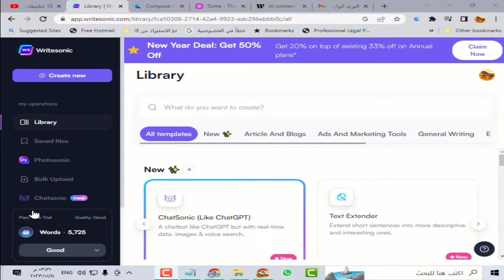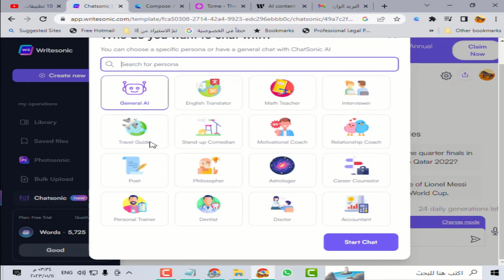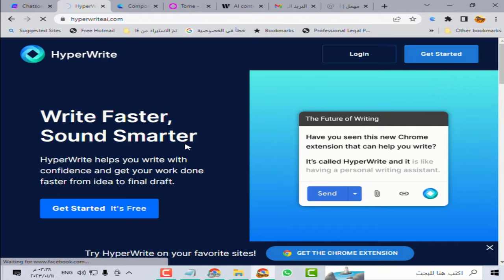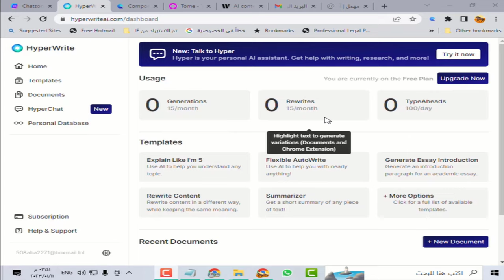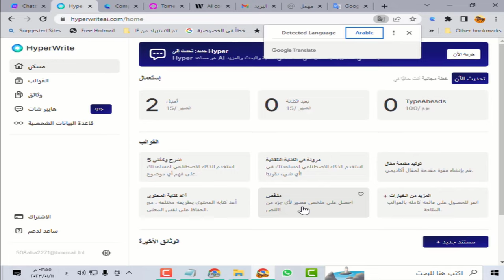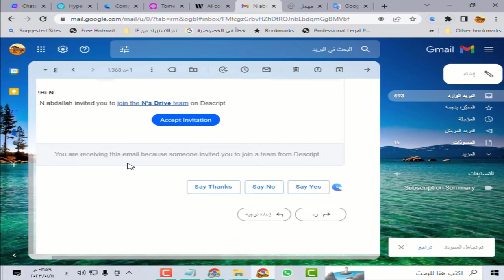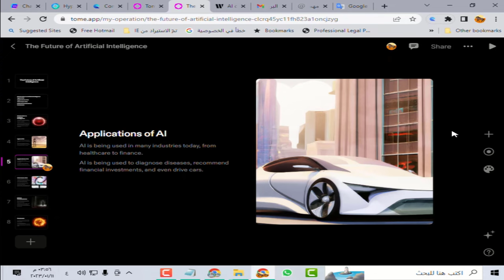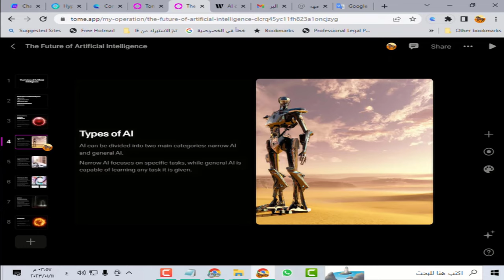بدائل مميزة لموقع chatgpt مواقع الذكاء الاصطناعي 2023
chatgpt  ربما تكون قد سمعت عن chatgpt ، لكنك قد لا تعرف كيفية استخدامه. و موقع Chatgpt أحدث ضجة كبيرة بما يستطيع فعله في أقل وقت , ولذلك يرغب الكثيرين فى الإستفادة منه , ولكن موقع chatgpt محظور على بلدان معينة ولذلك جئت لك بشرح اليوم عن أفضل بدائل لموقع chatgpt ومتاحة لجميع الدول .
بدائل chatgpt بشرح اليوم
ــــــــــــــــــــــــــــــــــــــــــــــــــــــــــــــــــــــــــــــــــــــــــــــــــــــــــــــــــــــــــــــــــــــ
لمتابعتنا على صفحة الفيس بوك من هنا